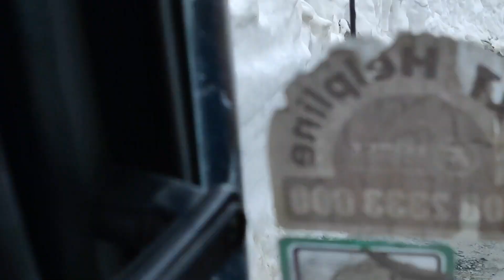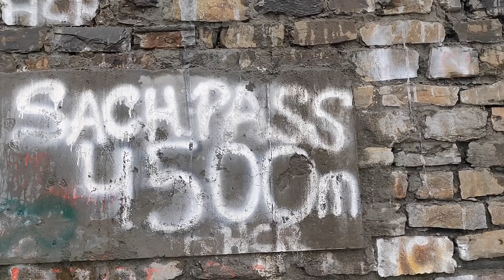Sach Pass: scenic and dangerous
Crossed sach pass from bairagarh side. Road is dangerous but equally beautiful. Driving between snow wall at sach pass was life time experience. It's place one must visit after it opens.